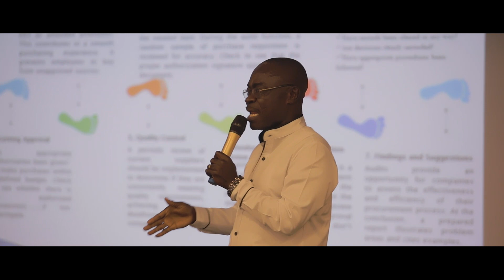Procurement Workshop for newly created Regions, Filmed by FloStudios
A Procurement Workshop organised by the Office of the Minister for Public Procurement and the Ministry for Regional ReOrganization